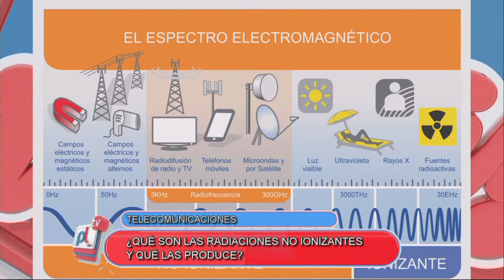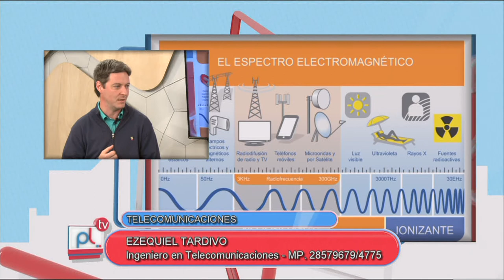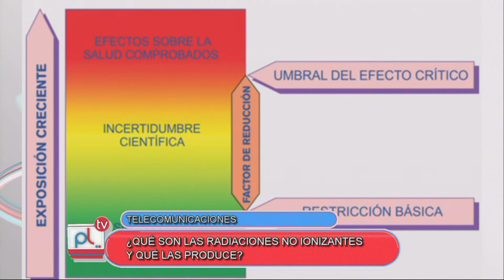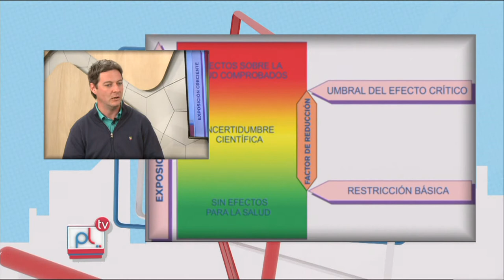PANTALLA LIBRE - RADIACIONES NO IONIZANTES - EZEQUIEL TARDIVO